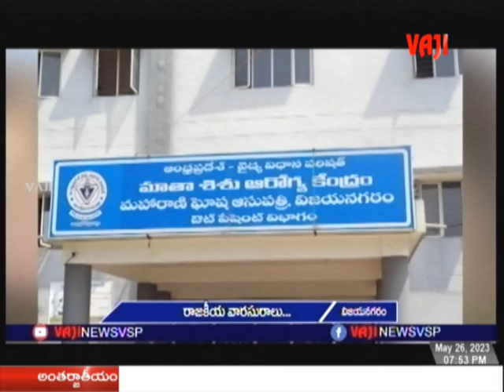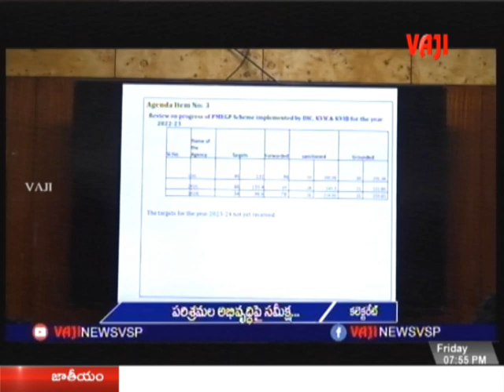VAJI NEWS VSP 26-5-2023